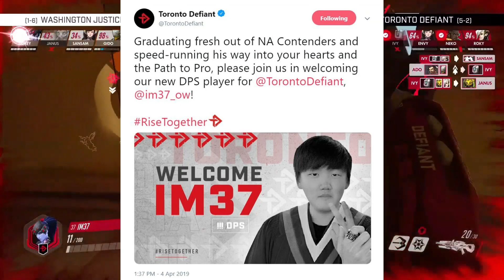The Story of IM37 + Florida Mayhem Make Roster Changes and Uprising Reverse Sweep Again!